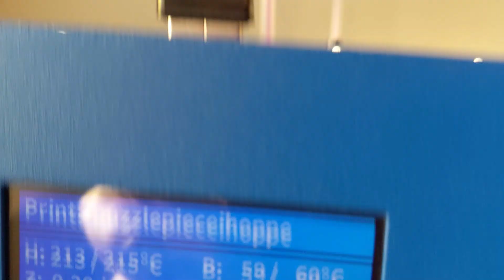What happens when you lose 1 puzzle piece? FIX IT!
When I got a 1000 piece puzzle that was missing one piece, I was determined to fix it!